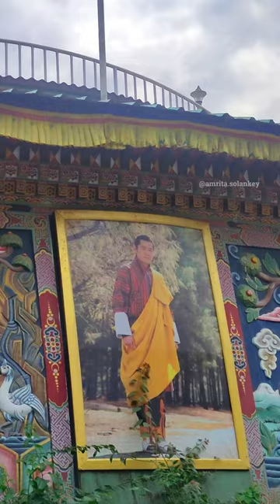Bhutan Vlog || Indo Bhutan Border